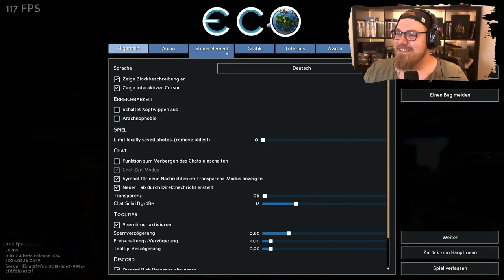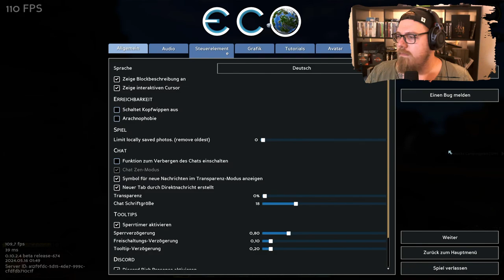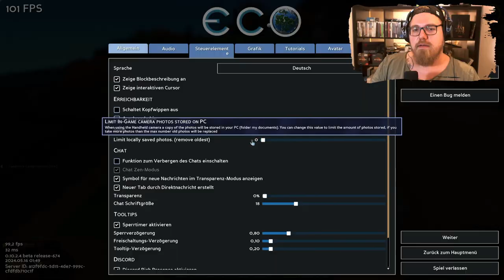ECO 🌎 | Bergbau!!! | @ManiMarona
Mo - Do: ca. 18:00 bis 21:30
Fr - Sa: ca. 15:00 Uhr bis Open End
So: ca. 15 Uhr bis 21:30